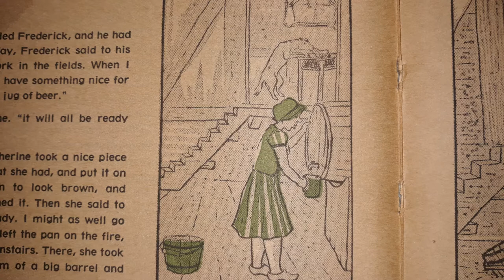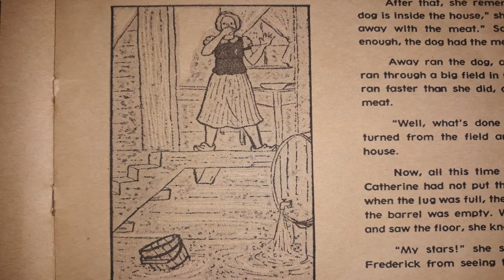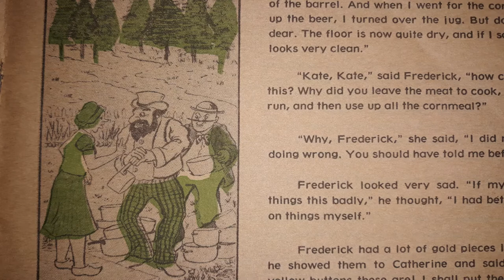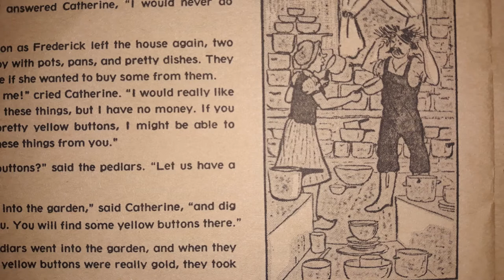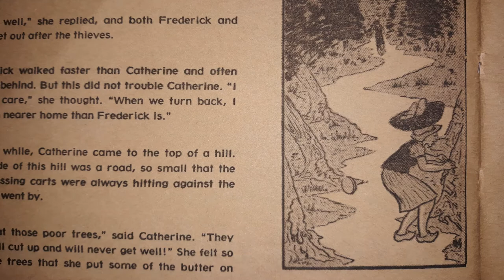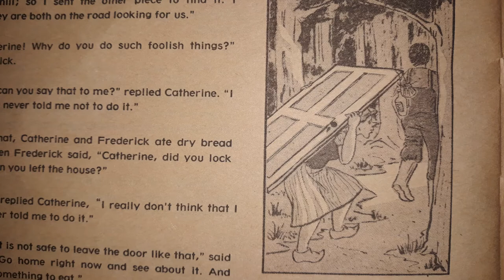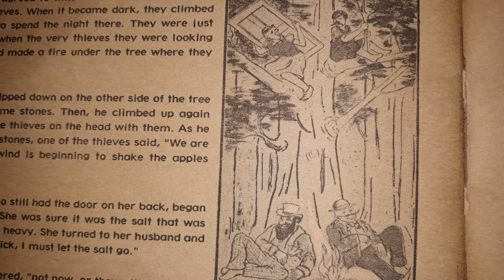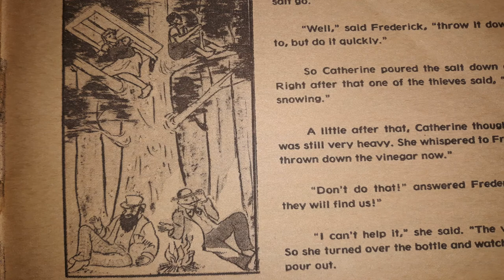Frederick and Catherine by Jeff Schatzman (for Nicci NICOL’AE)😊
Nonsensical antics reign in this story!